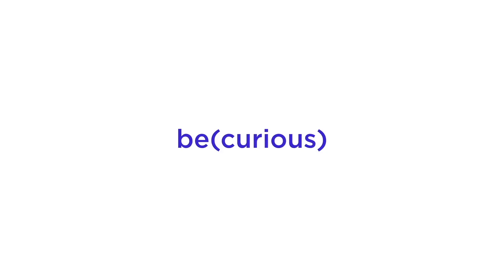#1. Intelligence Artificielle | Curation - Les Impacts de l'IA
Tous les médias en parlent, l’Intelligence Artificielle c’est LE mot du moment. Ce sera sans doute l’un des grands thèmes débattus en 2018. Entre hypothèses futuristes optimistes et craintes de dépassements, comment appréhender l’IA : son utilité, ses dérives, son impact sur nos vies à court et moyen terme ?